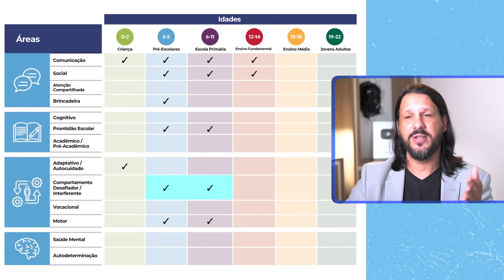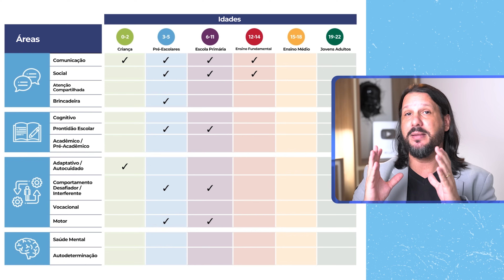Musicoterapia em Autismo: O que é? Quem faz? É direito?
Conheça nossa Pós-Graduação em ABA (100% de Professores Mestres e Doutores)

Conheça nossa Pós-graduação em Educação Especial e Inclusiva para Autismo e Deficiência Intelectual Baseadas em Evidências:

Você sabe o que é Musicoterapia e como ela é realizada em pessoas com Autismo? A musicoterapia é uma abordagem terapêutica que utiliza a música como meio de comunicação e expressão, com o objetivo de melhorar a qualidade de vida e o bem-estar emocional, cognitivo e social dos indivíduos. No caso do autismo, a musicoterapia tem sido utilizada como uma intervenção complementar para melhorar a comunicação, a socialização, a linguagem e a expressão emocional. Para uma melhor explicação o professor Lucelmo Lacerda traz um breve resumo apresentando dados e exemplos sobre o assunto. Confira!

Lucelmo Lacerda é Professor, Doutor em Educação pela PUC-SP com estágio pós-doutorado em Psicologia na UFSCar, Psicopedagogo, Professor da Especialização em ABA do CBI of Miami e da Especialização em Autismo da Universidade Federal de Tocantins, atuou como especialista no Grupo de Trabalho do Conselho Nacional de Educação Especial - CNE para a elaboração de novas Diretrizes Nacionais de Educação Especial.

Endereço para correspondência: Av. Alfredo Ignácio Nogueira Penido, nº 335, Sala 401, Parque Residencial Aquarius, São José dos Campos/SP, CEP: 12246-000